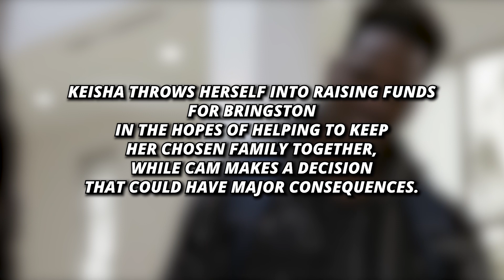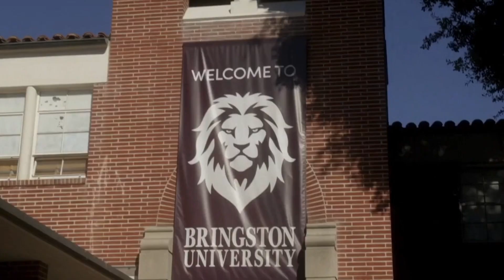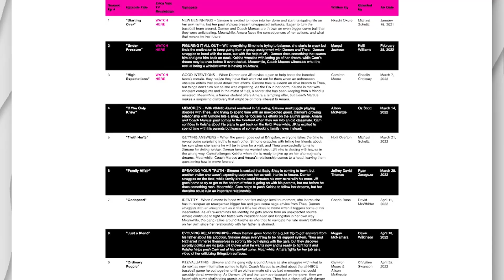DAMON gets his answers and SIMONE must| THE CW ALL AMERICAN: HOMECOMING SEASON 1 EPISODE 13 SYNOPSIS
THE CW ALL AMERICAN: HOMECOMING SEASON 1
ALL AMERICAN: HOMECOMING SEASON 1
ALL AMERICAN: HOMECOMING THE CW

CAST:
Geffri Maya as Simone Hicks
Peyton ‘Alex’ Smith as Damon Sims
Kelly Jenrette as Amara Patterson
Cory Hardrict as Coach Marcus Turner
Camille Hyde as Thea Mays
Sylvester Powell as Jessie ‘JR’ Raymond, Jr.
Netta Walker as Keisha McCallath
Rhoyle Ivy King as Nathaniel
Derek Rivera as Santiago Mateus
Leonard Roberts as President Zeke Allen
Nadine Ellis as Ms. Sims
John Marshall Jones as Leonard Snow